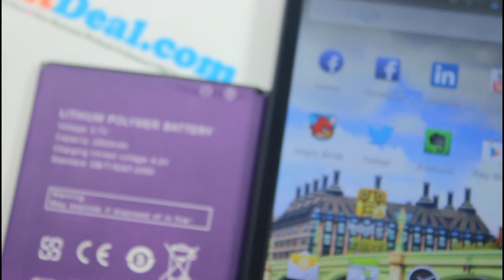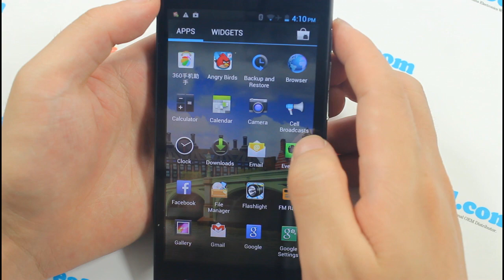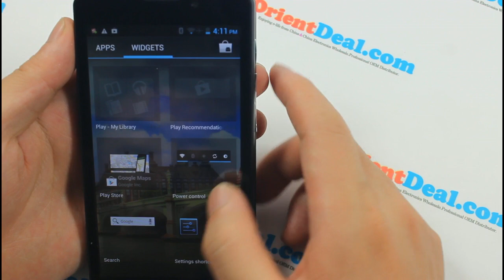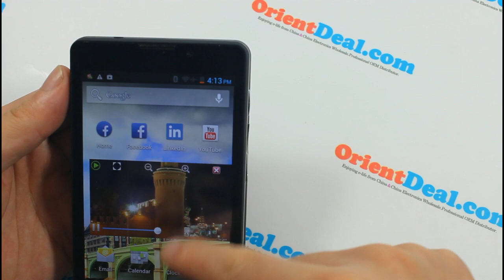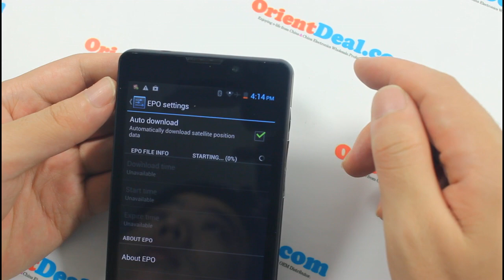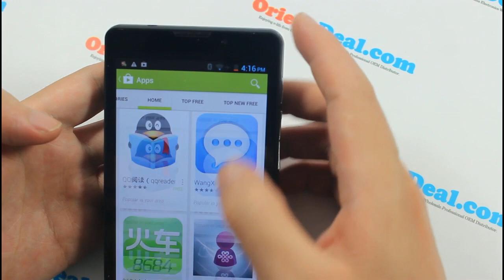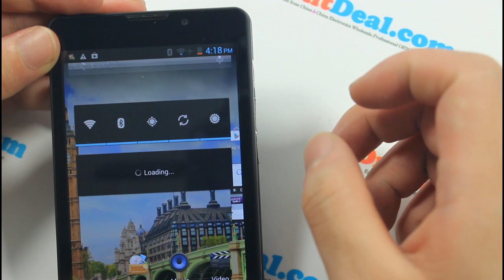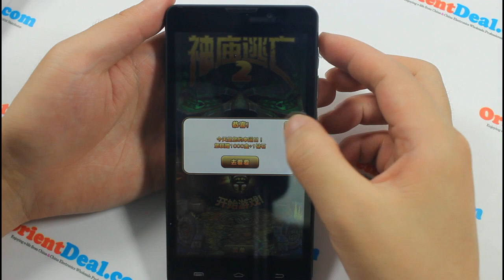Q9000 5 Inch Android 4.2.1 MTK6589 quad core cell phone